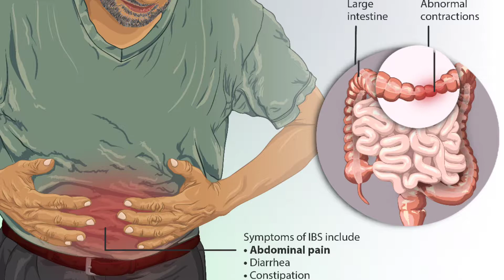कब्ज का इलाज | CONSTIPATION TREATMENT | कब्ज दूर करने के उपाय डाॅ एस एस पंडित, constipation madicine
My self Dr. Shiv Shankar Pandit and I explain Health tips & Medical education, Treatment and Homeopathy medicine in a simple language.
Today I explain about -
Constipation ki medicine | Constipation kise kahte hai | Constipation kaise dur kare | Constipation kaise thik karein | Constipation ko kaise door kare | Kabj ki dava | Kabj ka ilaaj | Kabj kaise dur kare | Kabz ka ilaaj.

Love and regards. DR. S.S.PANDIT
FOR CONSULTATION WITH DR SHIV SHANKAR PANDIT OVER PHONE
( डॉ एस एस पंडित से फ़ोन पर इलाज कराने के लिए )
Whatsapp Helpline No. (Only Message No Calling): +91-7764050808
(SHARE YOUR REPORTS ON OUR WHATSAPP)